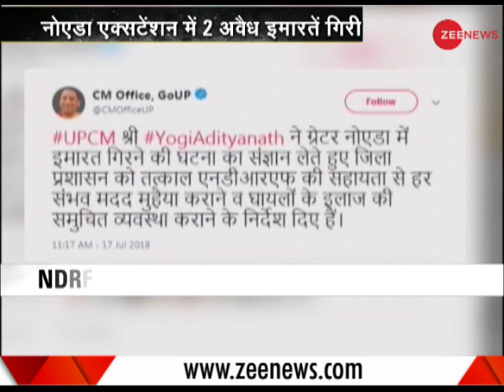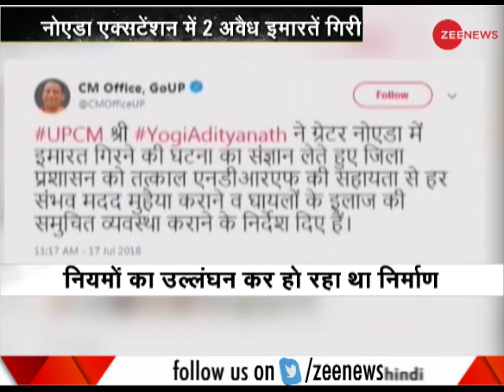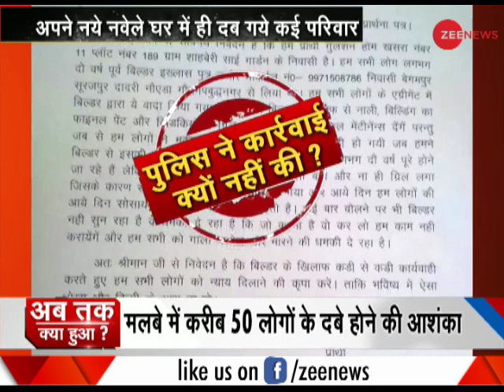Two buildings collapse in Greater Noida: 2 dead bodies recovered, NDRF rescue op underway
At least three people have been killed and over 50 are feared trapped under the debris of the two under-construction buildings in Greater Noida's Shah Beri village, which collapsed late on Tuesday.